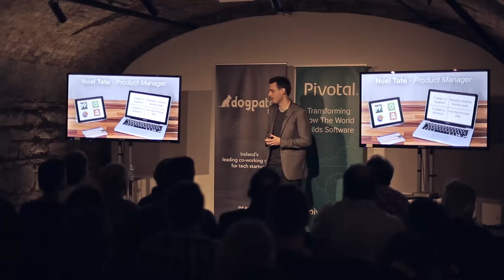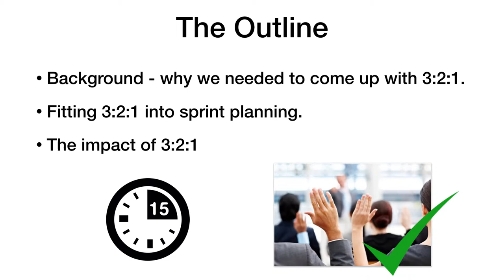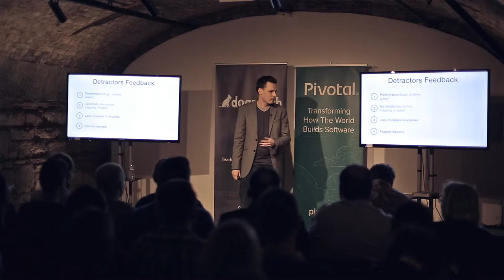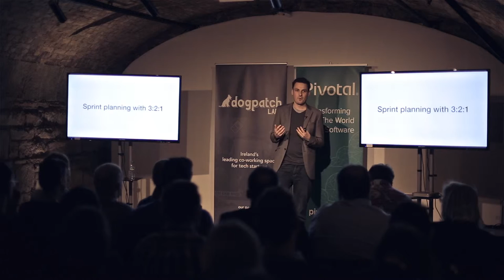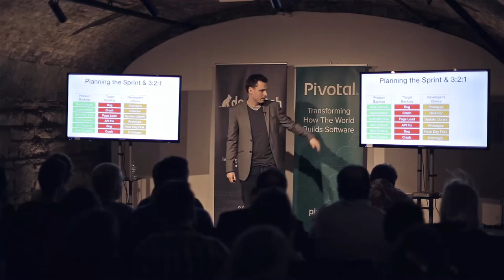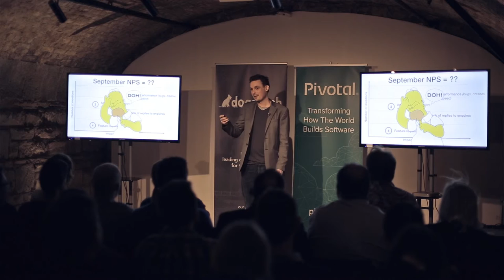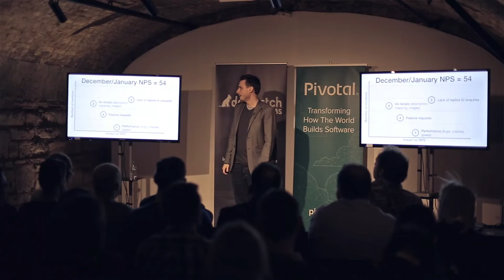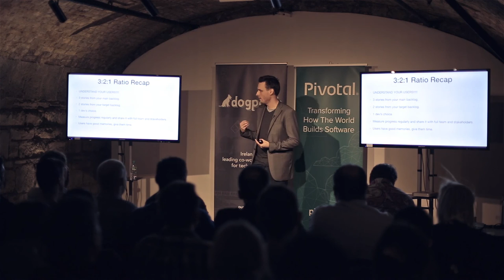ProductTank Dublin Talk #1 // Noel Tate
Noel Tate, Product Manager at Adverts.ie, gives a talk on 'Optimising your sprints to achieve your targets - using the 3:2:1 ratio' to open the ProductTank Dublin Meetup which took place on 7th April, 2016.